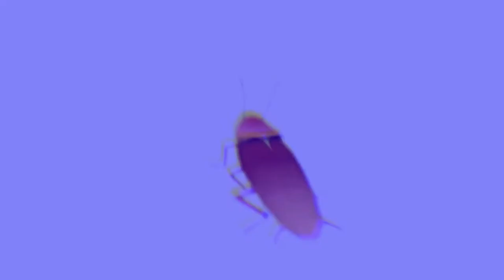【Ｃｏｃｋｒｏａｃｈ Ｖｉｂｅ】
(Please credit and consent me when using this content)

Edited and produced by me